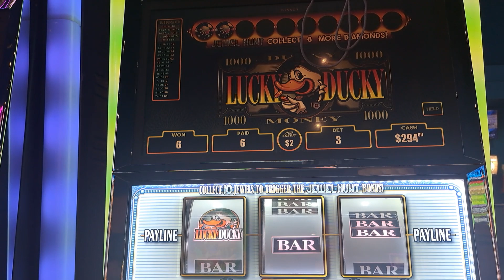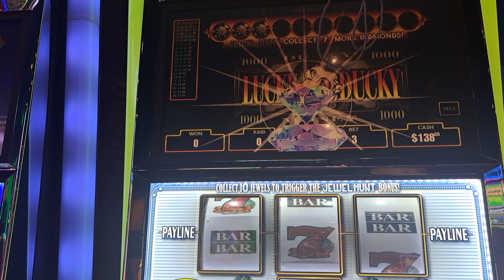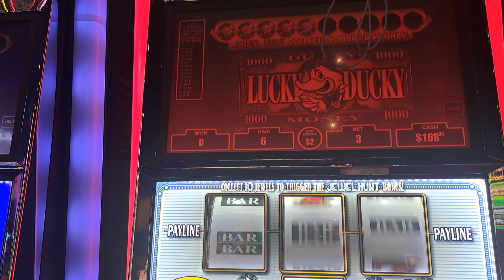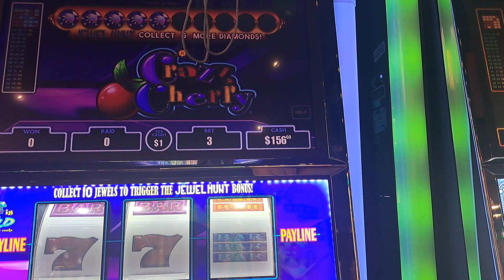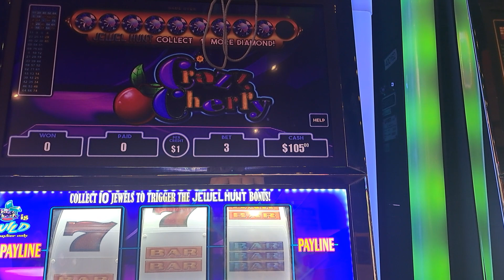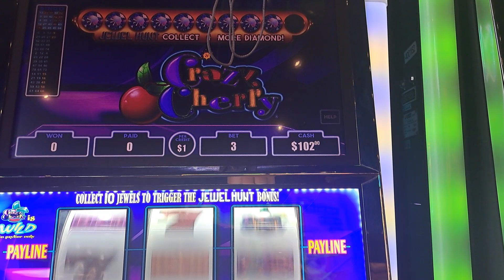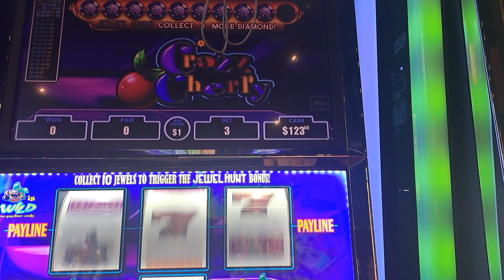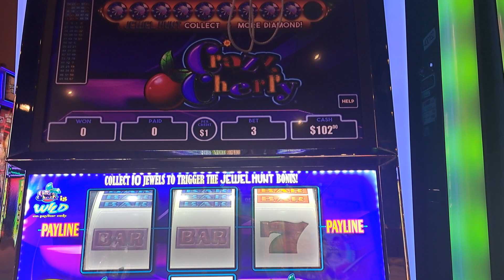Lucky Duck and Cherry's Max Bet